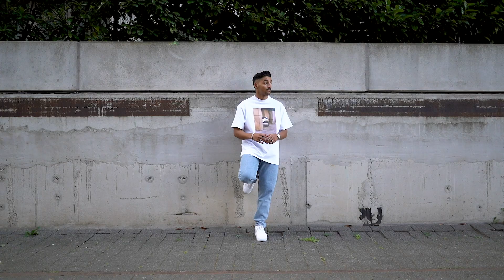OUTFIT INSPO: Oversized T-shirts Lookbook | How to style oversized T-shirts | Men's Fashion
Hi Leute,

In diesem Video zeige ich euch vier unterschiedliche Outfitideen, wie ihr Oversized T-shirts kombinieren könnt.

Lasst mich in den Kommentaren wissen, welches Outfit euer Favorite ist!

Danke & bis zum nächsten Mal!
Ich würde mich über euer Abo freuen!

+ Die Teile:

Outfit 1:
- Oversized Basic White T-Shirt: Weekday

- Graue leicht gestreifte Chinohose von Bershka: leider ausverkauft, dafür hier eine ähnliche Alternative:

Outfit 2:
- Weißes Oversized T-Shirt mit Print: Weekday

- Weiße Air Force 1: Zalando z.B.

- Bandana: Amazon

Outfit 3:
- Schwarzes Oversized T-Shirt: COS

Outfit 4:
- Schwarzes Gunna Print T-Shirt:
ist aus einem Vintage Store in Brüssel. Daher kann ich sie euch leider nicht verlinken. Aber hier ein ähnliches T-shirt: